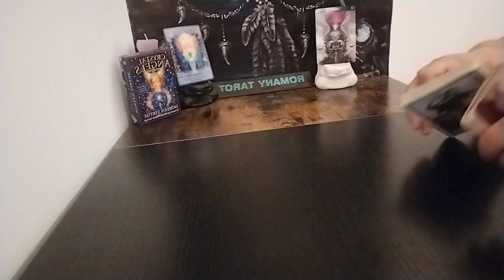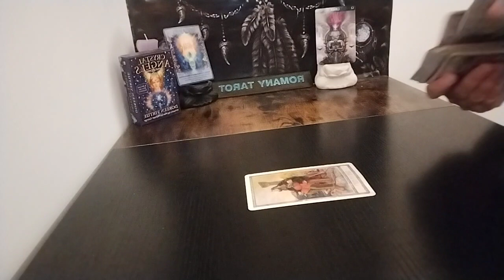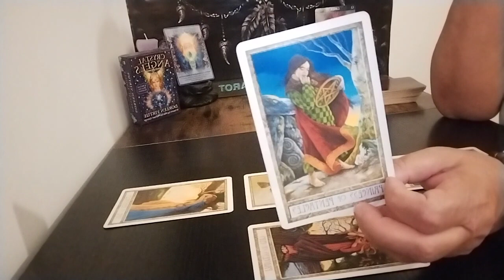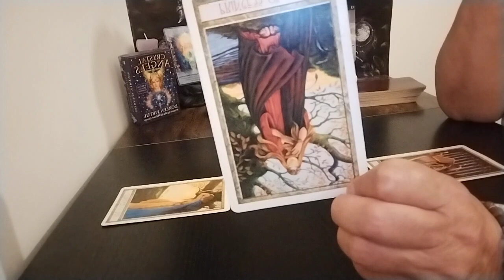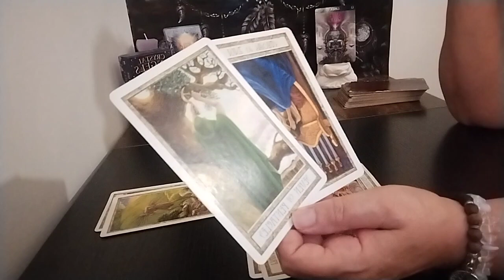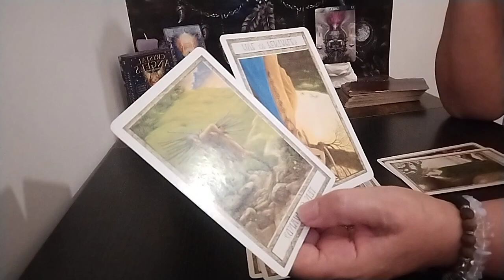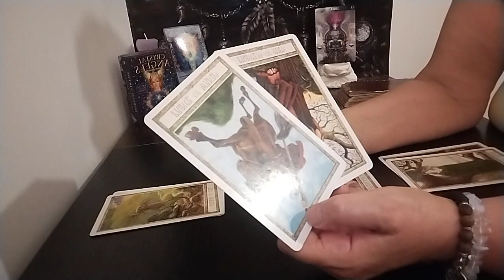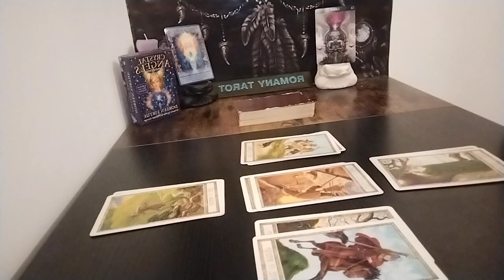Libra ♎ July 2023. Express yourself, get what's bothering you off your chest.